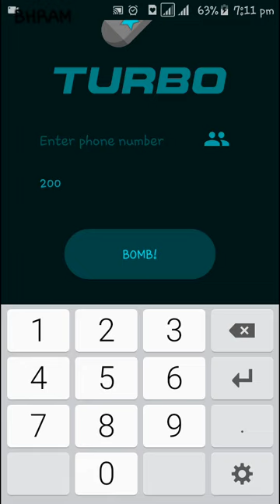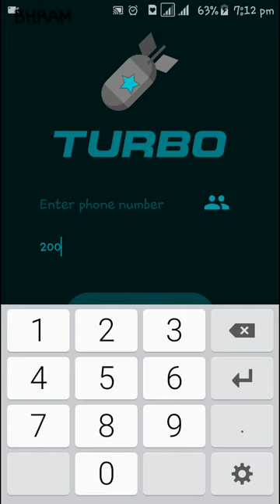SMS Hacking APP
hey guys
this is a sms hacking app
in this app you can hack and send a otp message any one
and its is work as a hacker
its very power full
and make any one angry